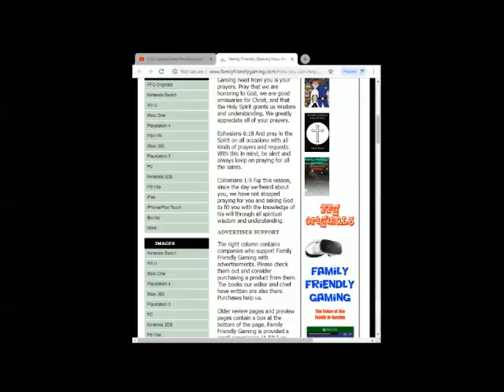Skylanders Trap Team 3DS Episode 13